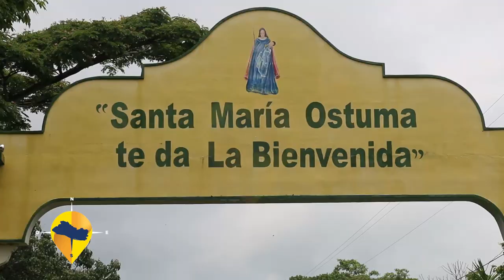ESTE ES EL SALVADOR- FESTIVAL DE LA PIÑA #16 SANTA MARÍA OSTUMA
Cada año se celebra el festival de la piña en el municipio de Santa María Ostuma, esta es una fiesta que se vive a lo grande sábado y domingo, en este año podrá disfrutar de una gran variedad de productos elaborados a base de esta deliciosa fruta.